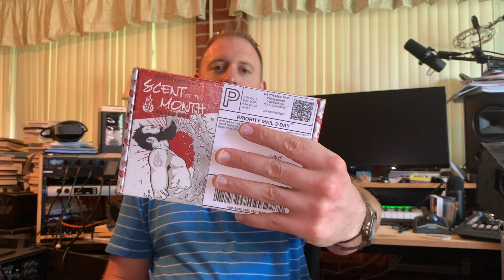Anointed AK July Beard Box Review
Not directly fragrance related today! Join me as I unbox Anointed AK's Scent of the month Beard Box!